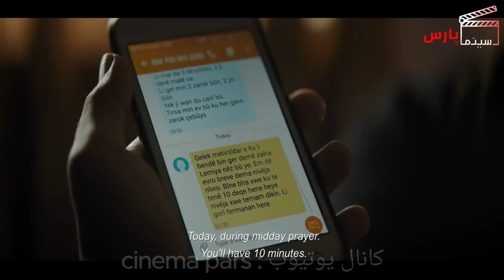خلاصه داستان فیلم دختران آفتاب با بازیگری گلشیفته فراهانی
سلام به همه دوستان... اگر مشتاق تماشا یا فیلم هستین... فیلم کاملشو میذارم تو تلگرام.

اسم فیلم: دختران خورشید

movie name: girls of the sun

خلاصه داستان : این فیلم داستان فردی " گلشیقته فراهانی"را به تصویر می‌کشد که هدایت گروهی از جنجویان محلی را بر عهده دارد و در برابرگروه دیگر ایستادگی می‌کنند تا شهرشان را آزاد کنند. او امیدوار است تا در طول عملیات‌ها پسرش که توسط این گروه گروگان گرفته شده است را پیدا کند. در این میان یک خبرنگار فرانسوی نیز به گروه آنها می‌پیوندد تا در طول عملیات از نبردها عکس‌برداری کند و…